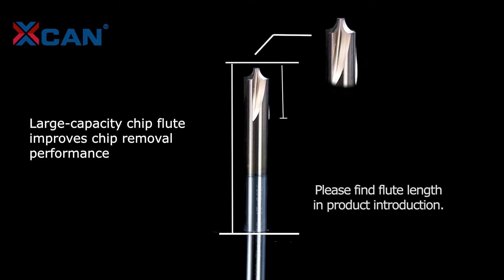Tool Bronze Tungsten Steel Milling Cutter